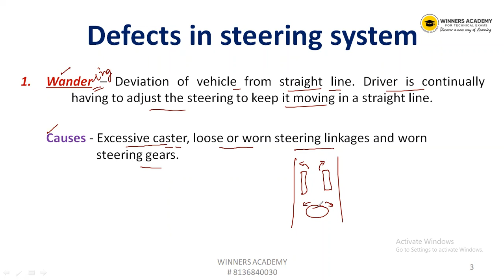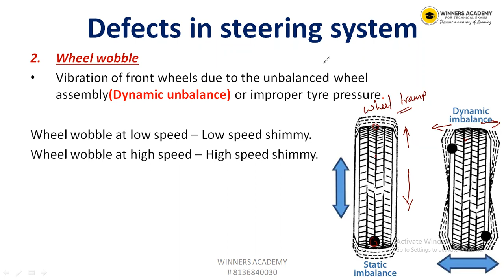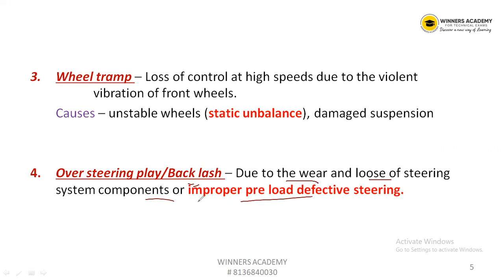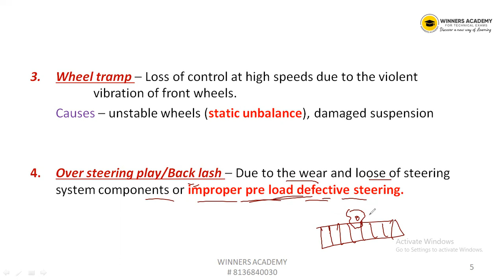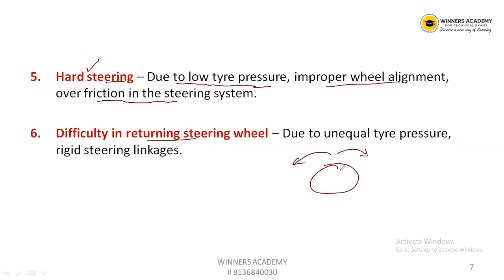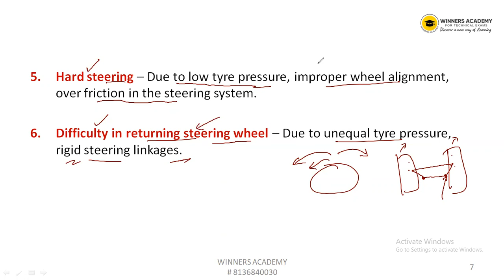AMVI | KERALA PSC | AUTOMOBILE | STEERING SYSTEM DEFECTS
Org code - yomrg